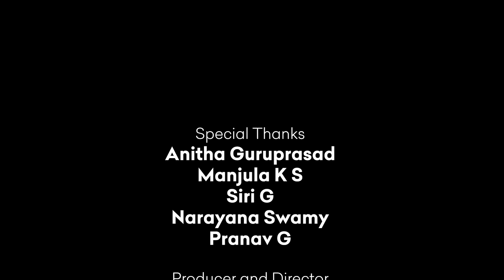Griha pravesh puja decoration ideas | How to arrange cereals in Kitchen | house warming ceremony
ನೂತನ ಗೃಹ ಪ್ರವೇಶ ಪೂಜಾ ಸಂದರ್ಭದಲ್ಲಿ ಅಡುಗೆ ಮನೆಯಲ್ಲಿ ಧಾನ್ಯಗಳನ್ನು ಜೋಡಿಸುವ ವಿಧಾನ.

Boiling milk in an open pot, conducting Homa, Vastu purush puja, hanging the mango leaves torana in a door way, drawing Rangoli, Sathyanarayana Swamy puja, cow worship, charity, feeding the guests, worshiping cereals and many more rituals are followed during Griha Pravesh or house warming ceremony.

In this video, the popular Inventor and craft skills expert Mamatha N Swamy shows the very simple way to arrange cereals in the Kitchen during puja of a newly constructed home. It is believed that worshiping cereals and food ingredients ensures that inmates never goes hungry.

May Annapoorneshwari (Parvati‎)‎ Devi blesses you all.

Alternatively, whatsApp on  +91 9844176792